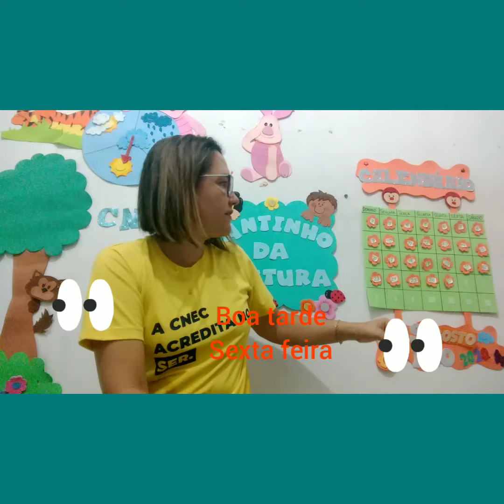infantil IV A